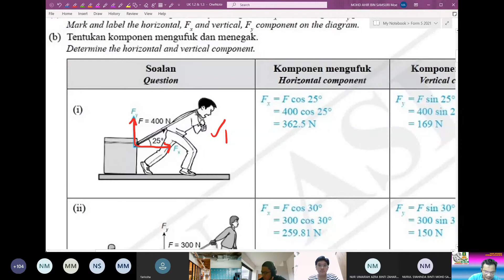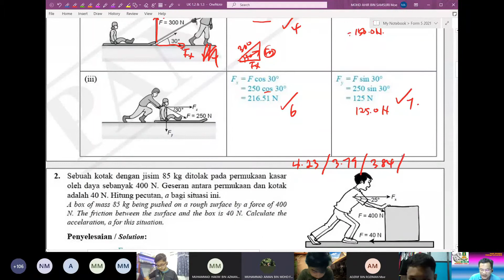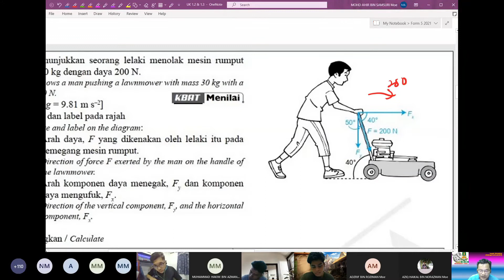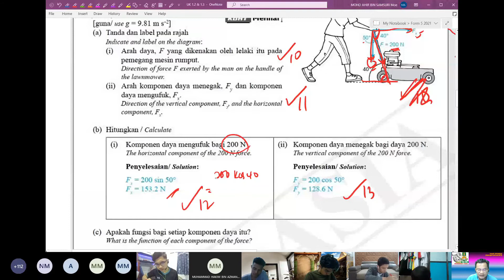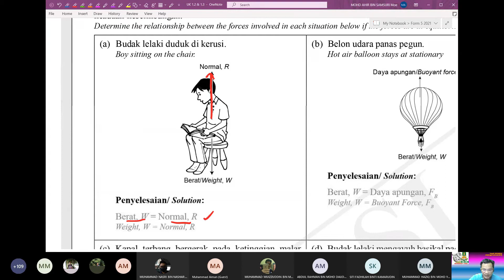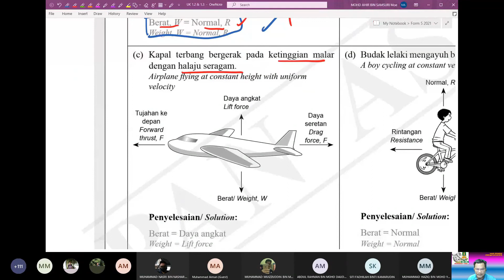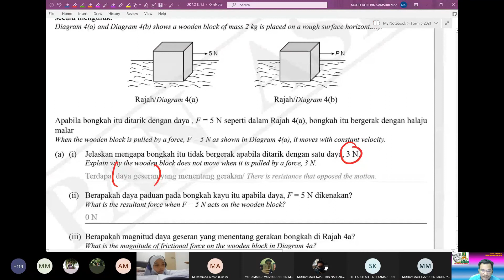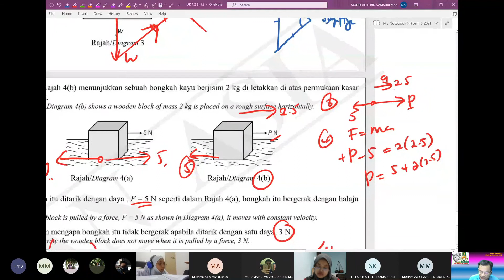Discussion Ujikendiri 1.2 & 1.3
Uji Kendir 1.2_Leraian Daya
Uji Kendir 1.3_Keseimbngan Daya